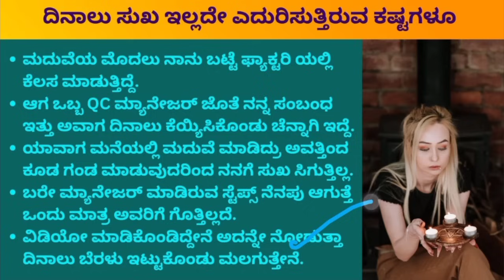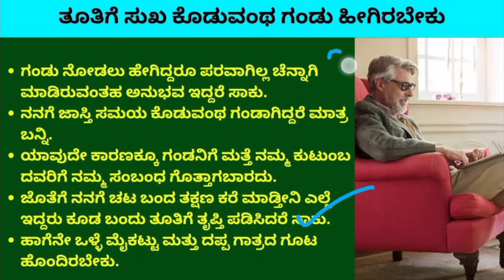Nanna jeevanadaga intavaranna kalkontini anta gottiddidre avatte kasta patu paditidde | Life Partner